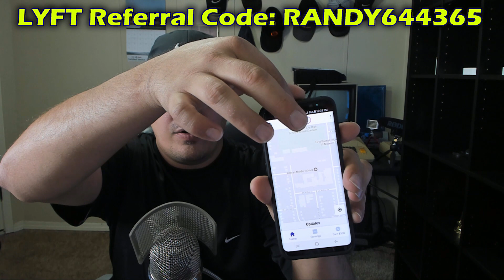Uber Man Approved for Lyft!!! UberLyftMan LOL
Best 2 channel IR dashcam